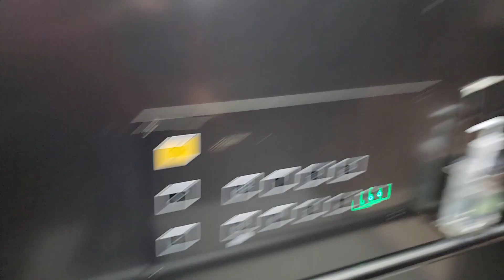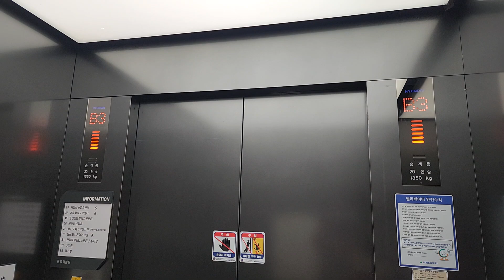서울특별시 용산구 서빙고로 17 (한강로3가) 용산센트럴파크(공공시설동) 나머지구간 6 현대엘리베이터 탑사기